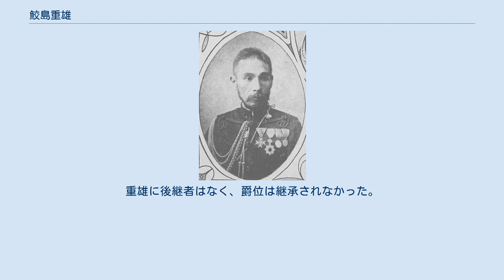鮫島重雄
鮫島重雄 鮫島 重雄（さめしま しげお、嘉永2年9月6日（1849年10月21日） - 昭和3年（1928年）4月17日）は、日本の陸軍軍人。
陸軍大将正三位勲一等功二級男爵。
 薩摩藩士鮫島藤兵衛の次男として生まれる。
 1871年（明治4年）、御親兵として陸軍入り。
1873年（明治6年）1月から陸軍教導団に入営し、同6月陸軍伍長。
1874年（明治7年）3月陸軍士官学校生徒、同9年陸軍少尉試補・東京鎮台附。
台湾出兵に際して台湾蕃地征討軍に編入される。
1875年（明治8年）3月、陸軍工兵少尉に任官、1877年（明治10年）2月から西南戦争に出征する。
4月に工兵中尉に進んで第1旅団参謀を命ぜられるが、同10月帰還する。
 1878年（明治11年）2月から工兵第1大隊中隊長に移り、1879年（明治12年）3月参謀本部管西局員、1881年（明治14年）4月工兵大尉、1883年（明治16年）2月には近衛師団参謀を命ぜられる。
1885年（明治18年）7月に工兵第3大隊長心得、1886年（明治19年）3月陸軍大学校副幹事心得を経、同5月工兵少佐に進んで陸軍大学校副幹事。
1887年（明治20年）6月監軍部参謀。
1889年（明治22年）近衛師団参謀を経て、1894年（明治27年）6月18日工兵大佐・近衛師団参謀長に進んで1895年（明治28年）4月から日清戦争に出征する。
日清戦後は中部都督部参謀長、1897年（明治30年）9月28日には陸軍少将に任官。
 1900年（明治33年）4月25日に由良要塞司令官に就任し、1902年（明治35年）5月5日東京湾要塞司令官に移る。
1904年（明治37年）9月5日に陸軍中将として大本営附を命ぜられて同10月日露戦争に出征する。
戦中の12月1日第11師団長を拝命し、1906年（明治39年）4月1日勲一等旭日大綬章を受章。
同7月6日第14師団長に移る。
1907年（明治40年）9月21日、日清・日露戦役の軍功により男爵を授爵。
1911年（明治44年）9月6日、陸軍大将昇任と共に後備役編入となる。
1916年（大正5年）4月1日に退役した。
退役後も14師団の置かれた宇都宮にとどまった。
 1928年（昭和3年）薨去。
重雄に後継者はなく、爵位は継承されなかった。
宇都宮の別邸跡地は宇都宮グランドホテルになった。